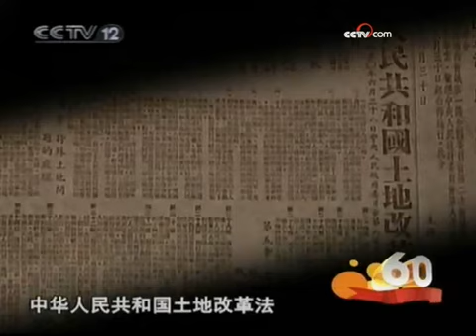建国60周年——法律的故事 土地管理法形成 - part 2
建国60周年——法律的故事 土地管理法形成